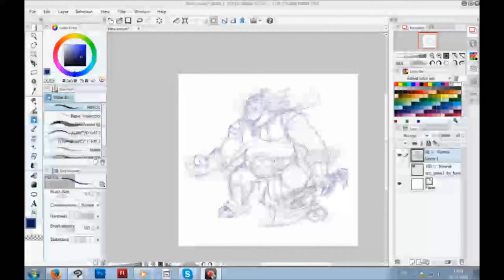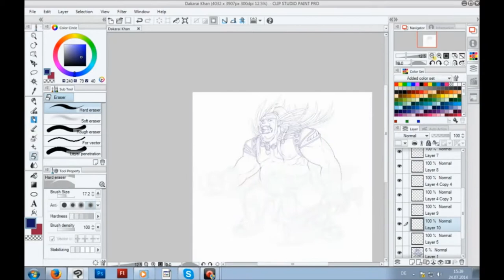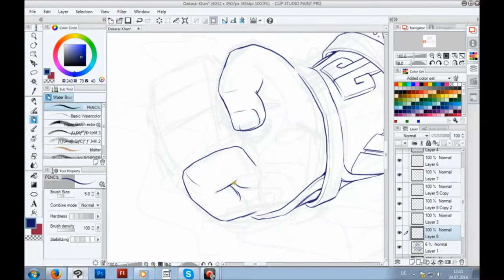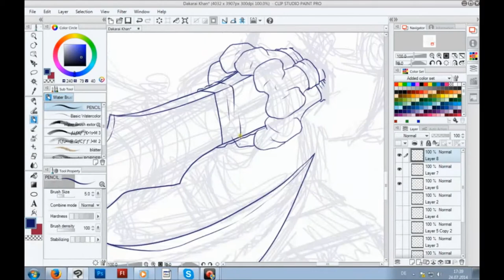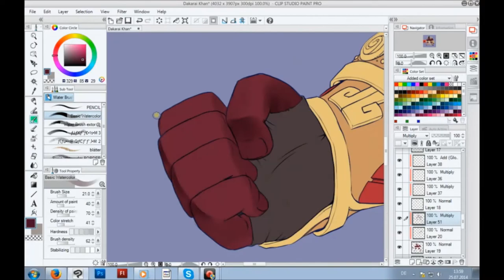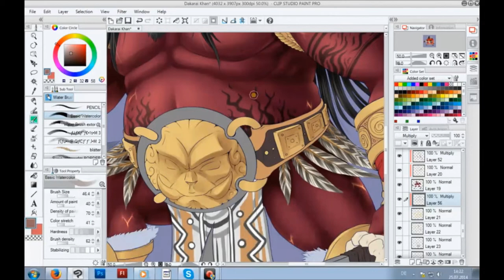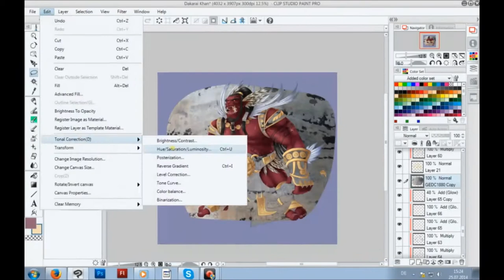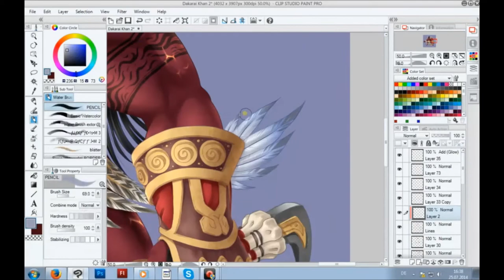LS: Dakarai Khan Speedpaint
Hello everyone!
After contemplating for a long time, I decided I will change a bit about uploading my speedpaints. I have a lot of work to do lately ...university, family, etc... so I rarely have the time to actually record a full drawing from start to finish. Still, I livestream a lot, but that's usually either working on multiple things at once or not finishing a work entirely in one or multiple sessions, missing bigger parts inbetween. Like in the video above: After the lines were done, it jumps to the finished basecolors and a few layers already shaded. In the past I deleted these recordings cause they weren't 'complete'. From now on though, I will upload my Livestream Sessions eitherway and mark them with an LS in front. That way I won't only update this channel with a new video every couple of months but more frequently. It won't feel to me anymore as if my Youtube is catching dust that way and I had multiple people on dA, NG and Mexx asking me to upload more often, even if its only sketches etc... So: Wish granted. ;)
To those not wishing to see incompleted drawings, simply don't click vids marked with LS or unwatch my channel. kthxbye~

Back to topic:

Livestream Session from 24th and 25th July 2014: Characterart of my Fire Orc OC Dakarai Khan. Complete Lineart + most of the Shading

Time:
Recorded: ~8 hours.
Total: ~11 hours (2 hours sketch, 1 hour basecolors + eyes and mouth shaded)

Tumblr (Sketches, WiPs and Livestream Announcements)

Music: Ryo Ishido - Stay (feat. Toniet Gallego and Roger Berruezo)